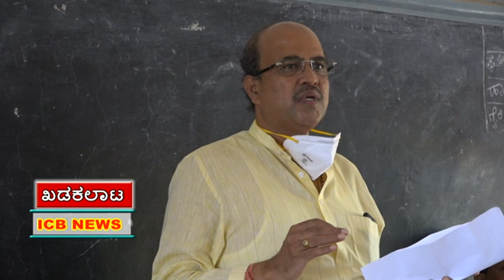ಕೊನೊನಾ ವೈರಸ್ ಸೋಂಕು ತಡೆಯಲು ಸಾಮಾಜಕ ಅಂತರವೆ ಉತ್ತರ : ಮಹಾಂತೇಶ ಕವಟಗಿಮಠ